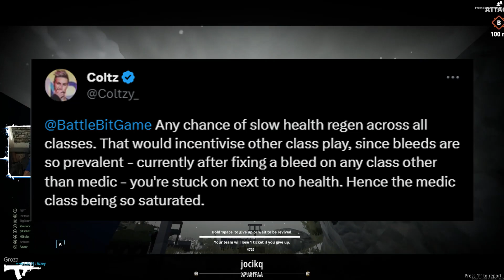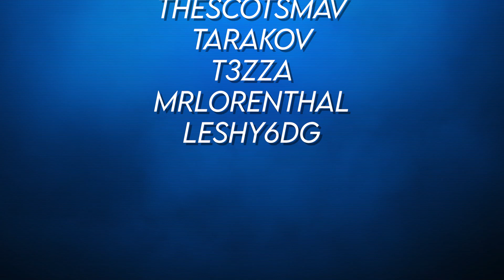is BATTLEBIT worth it?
Today we're looking at BattleBit Remastered, a low-poly, massive multiplayer FPS, supporting up to 254 players per server. It's something a bit different, but BattleBit seems to be gaining popularity very quickly in the first person shooter genre. Check it out!
If you're struggling to find a game right now, Why not try Humble Bundle with a wide variety of games and exclusive bundles that support great charities, Have a look here;